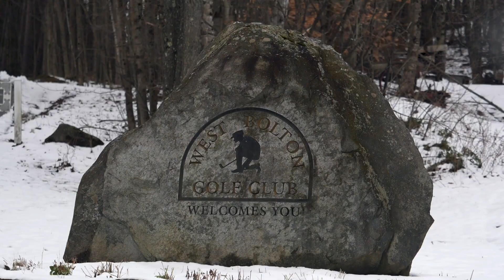Winter Wedding | Taylor + Colin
Take a step out in the snow and join me and congratulating my friends Colin and Taylor on their special day. The video was filmed at West Bolton Golf Course on December 12, 2020.